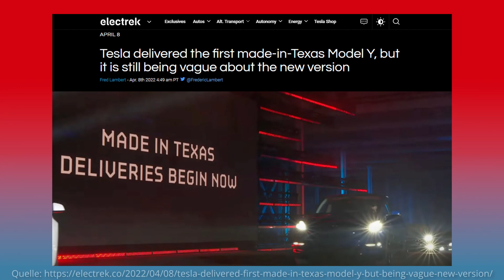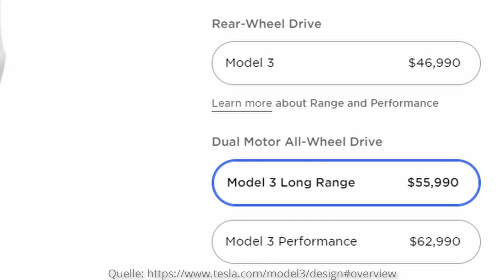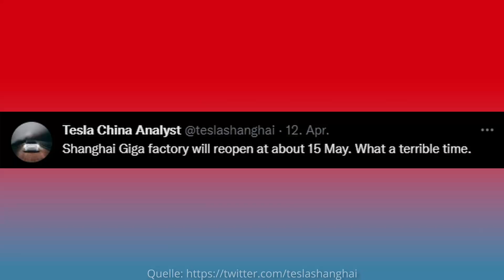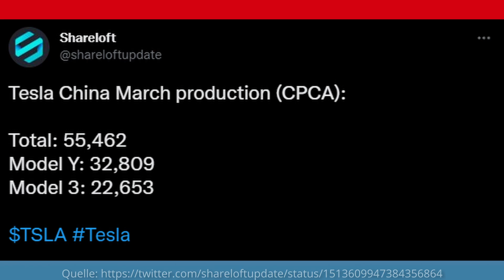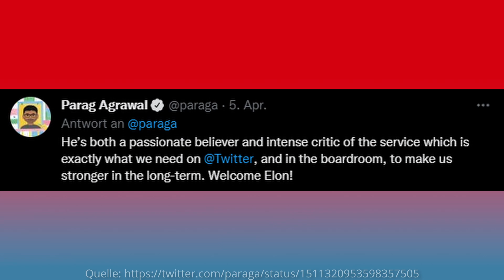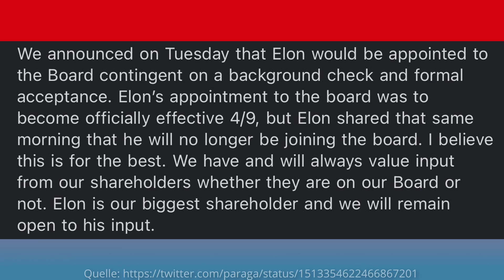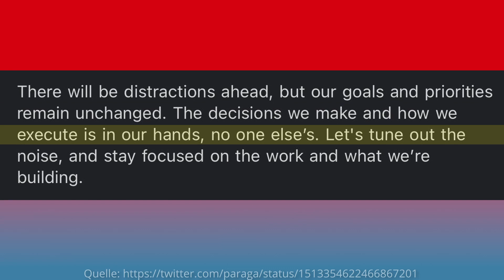Neues Tesla Standard Range Model Y aus der Gigafactory Texas!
0:00 Das neue SR Model Y aus der Giga Texas

2:41 weitere Tesla Preiserhöhungen beim Model 3

4:33 Giga Shanghai im Shutdown: Was passiert da?

6:14 Teslas März-Zahlen aus der Giga Shanghai

6:53 Elon sagt Nein zu Twitter